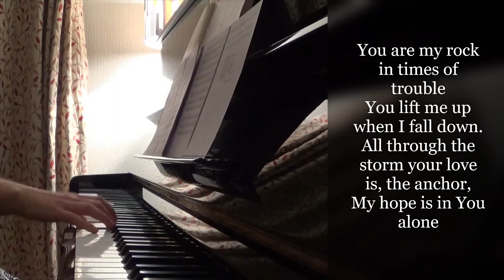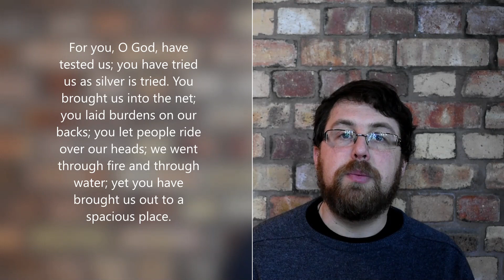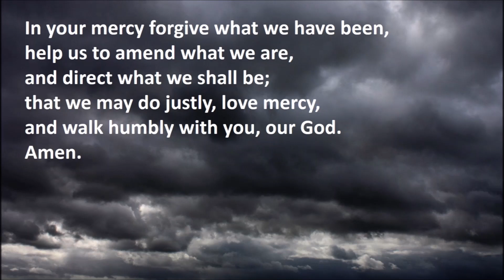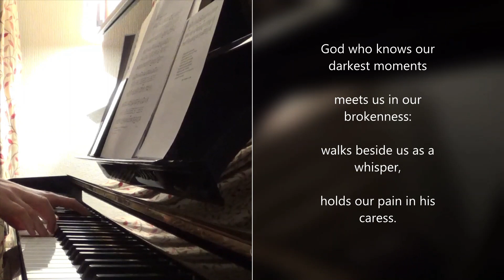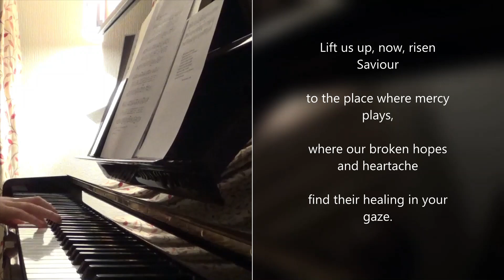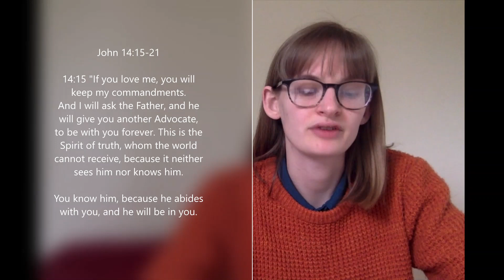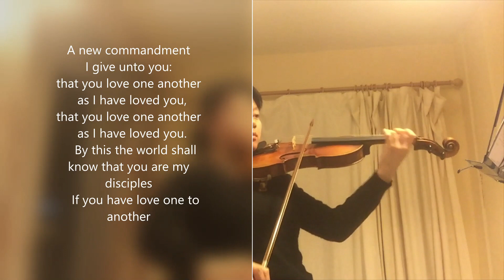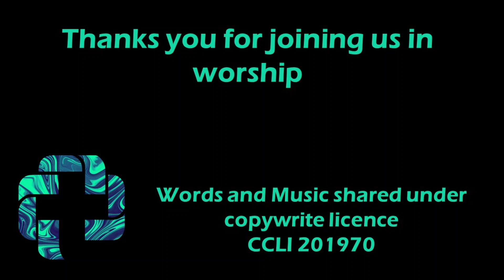Service from Keele Chapel Sunday 17th May 2020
A service from Keele led by members of the chaplaincy team and Keele Chapel community.

Psalm 66:8-20
John 14:15-21

Faithful One So Unchanging
Writer(s) Brian Doerksen
Publisher / Copyrights Mercy / Vineyard Publishing

God who knows our darkest moments
meets us in our brokenness:
walks beside us as a whisper,
holds our pain in his caress.
God, who leads through shadowed valleys,
where death’s bleakness dims our sight,
speaks a peace beyond our knowing,
floods our anguish with his light.

Far beyond our grief’s horizon,
as Creation holds its breath:
Love Divine, revealed in Jesus,
tears apart the chains of death.
Servant son and humble healer,
by your cross and life laid down
you have carried all our suff'ring
and you wear the victor's crown.

Lift us up, now, risen Saviour
to the place where mercy plays,
where our broken hopes and heartache
find their healing in your gaze.
This is love, that God has saved us!
This is love, that Christ has died!
We rejoice that love has conquered
and has drawn us to your side.

Words: © Gareth Hill Publishing/Song Solutions CopyCare, 14 Horsted Square, Uckfield, TN22 1QG

Song A New Commandment I Give Unto You
Writer(s) Elizabeth L. Benson
Publisher / Copyrights 1957. Renewed 1985 Nazarene Publishing House

Words and Music shared under copyright licence
CCLI 201970